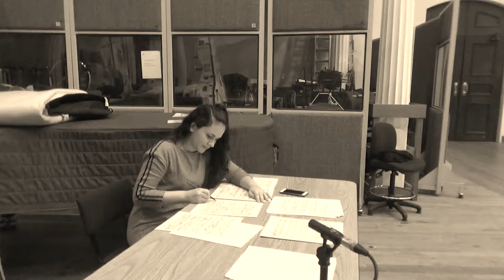Aram Khachaturian - Children's Albums I and II, Recitatives and Fugues- Charlene Farrugia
Farrugia performs piano music by Aram Khachaturian, including Children's Albums I and II, and the Recitatives and Fugues - out this month on Grand Piano (12th March)